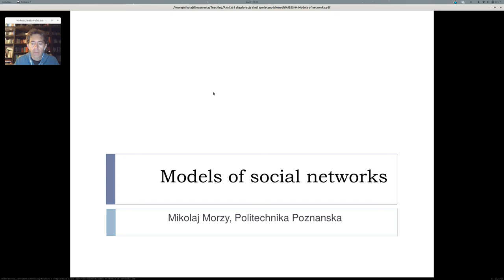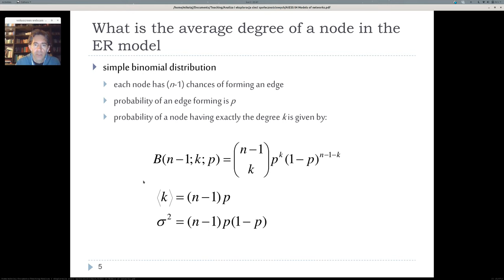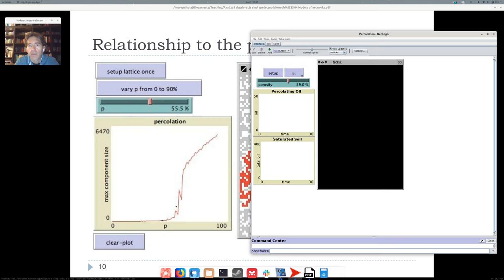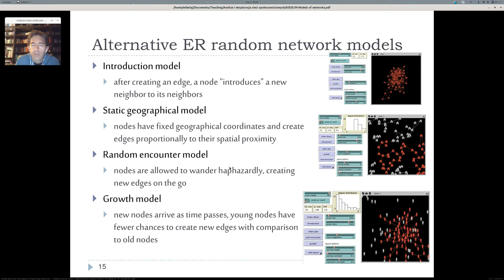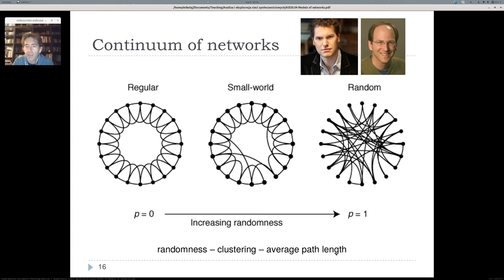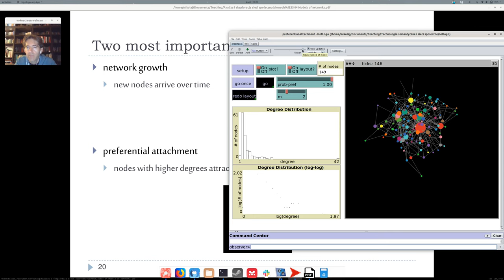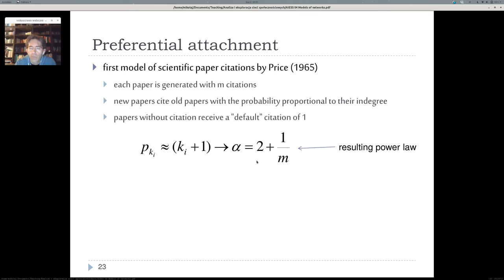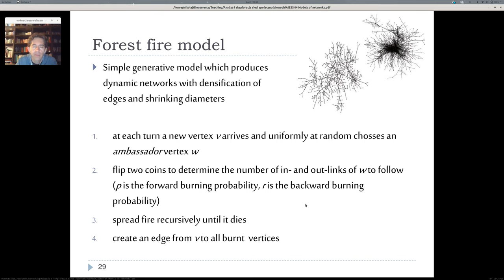Modele sieci społecznościowych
Wykład prezentuje kilka popularnych modeli generatywnych sieci. Omawiamy podstawowy model sieci losowych Erdosa-Renyiego, model Waxmana, model Wattsa-Strogatza małych światów, oraz modele generujące rozkłady potęgowe stopni wierzchołków: model de Solli Price'a, model Albert-Barabasiego i model Holme-Kima.